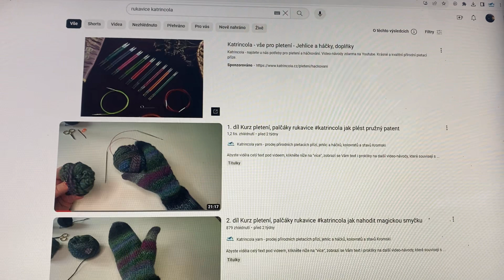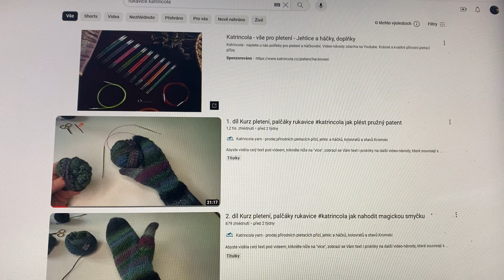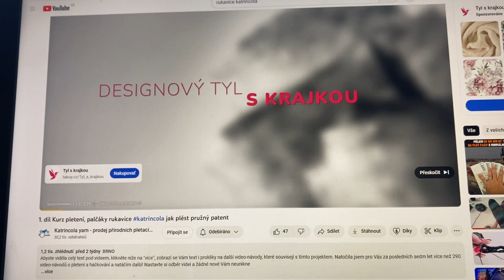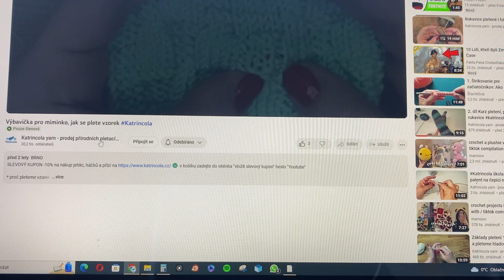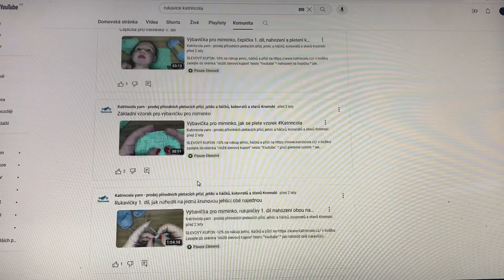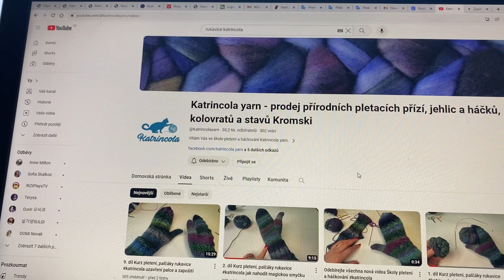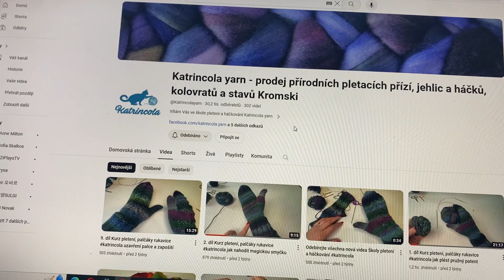Zak zaplatit ČLENSTVÍ a koukat i na placené video-návody krok za krokem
Natočia jsem pro Vás už více než 300 videí zdarma a dalších několik desítek placených podrobných video-návodů. Staňte se členy a přispívejte na natáčení video-návodů ZDARMA. Děkuji Vám Vaše Katrincola